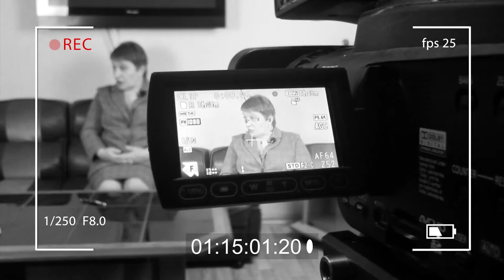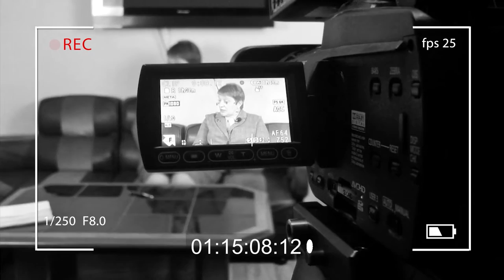Галина Ампилогова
Итоги уходящего года с депутатом ЗС края по Назаровскому округу №12